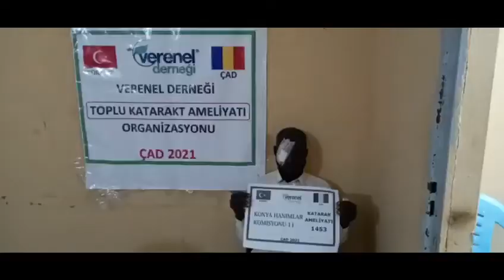1453 KONYA HANIMLAR KOMİSYONU KATARAKT AMELİYATI